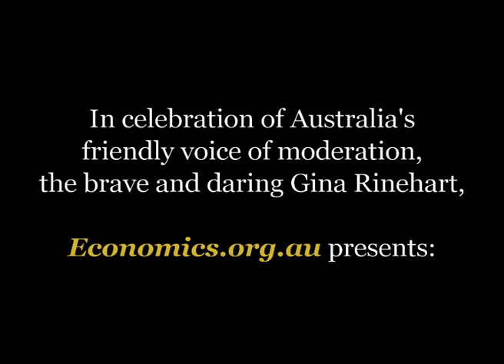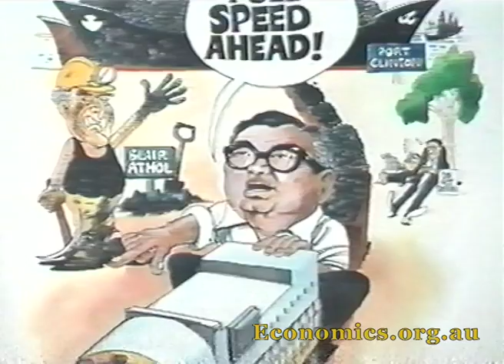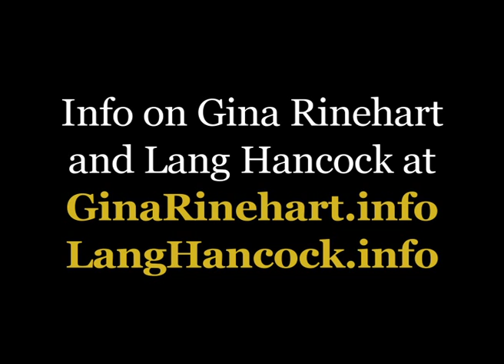1982 Lang Hancock-John Harper Nelson Interview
This is yet another Lang Hancock video that none of his critics want you to see. He answers all your questions. More important Lang Hancock history, featuring his own words in context (in contrast to how his critics portray him) can be found